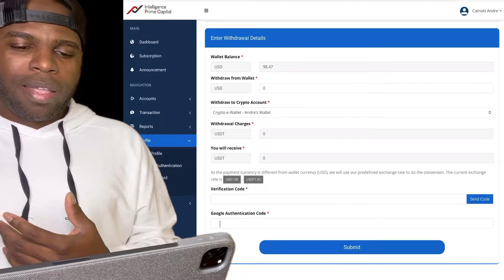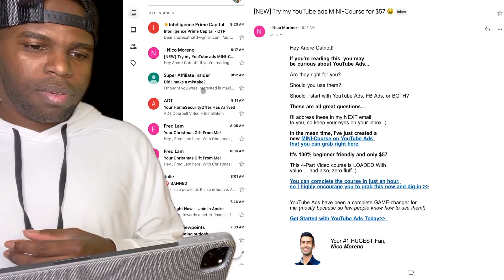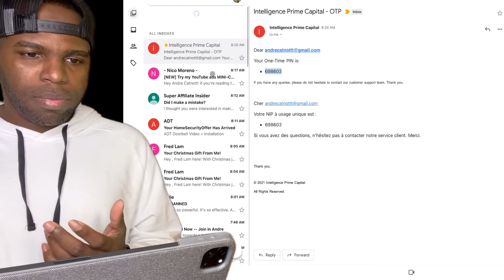(Intelligence Prime Capital) I’m Withdrawing $98 Today!